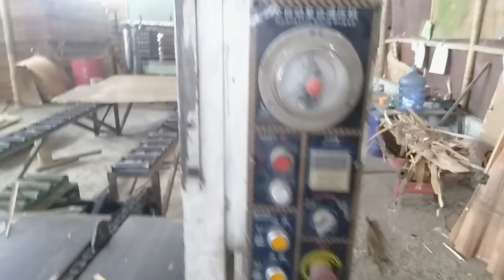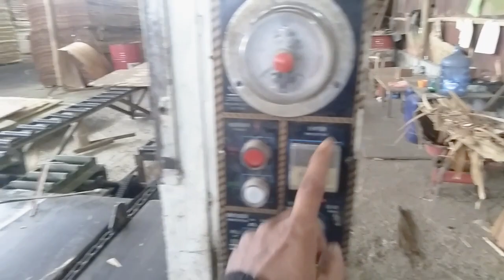Proses plywood | Mesin cold press dan proses pengempaan dingin plywood di mesin cold press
Plywood yang sudah kena lem di mesin glue spreader akan di press dingin di mesin cold press agar lengket kuat dengan prebonding yang bagus sebelum masuk mesin hot pres